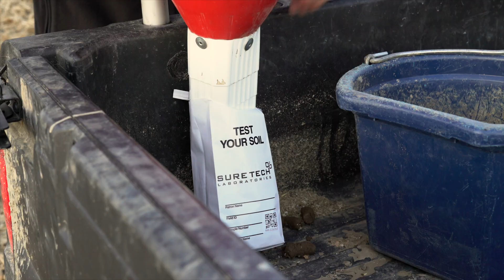Lucas Windell - Precision Agronomist Overview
Lucas explains how his role as a Precision Agronomist is a vital part of the operations he works with.